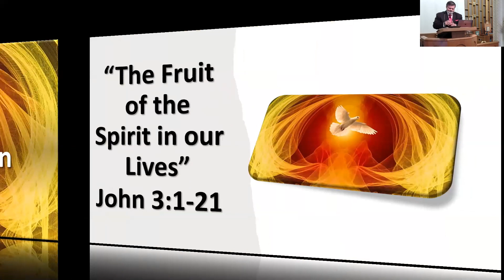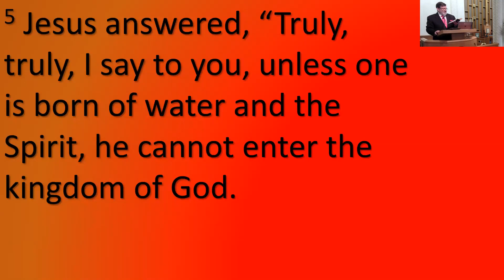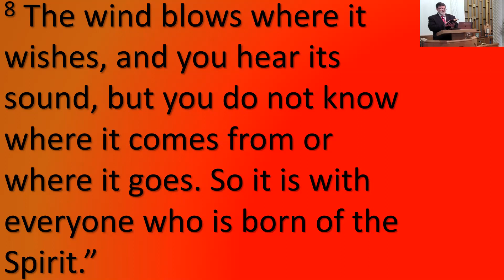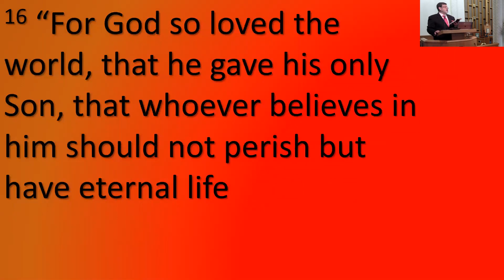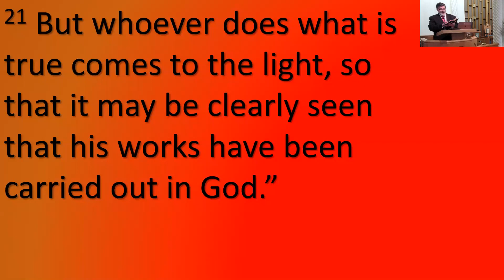2021 05 23 Sermon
"Born of the Spirit"
John 3:1-21